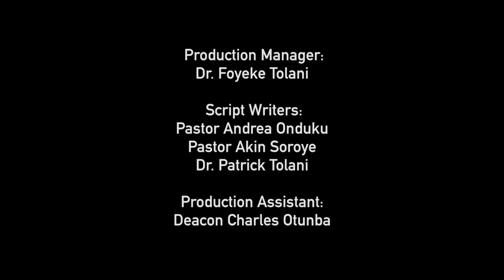Open Heavens Reflections 28 January 2017 - Be Thankful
Reflections by Pastor Adenike Aiyeola, RCCG, Chapel of Victory, Milton Keynes based on Open Heavens Daily Guide written by Pastor E A Adeboye, The General Overseer of The Redeemed Christian Church of God.